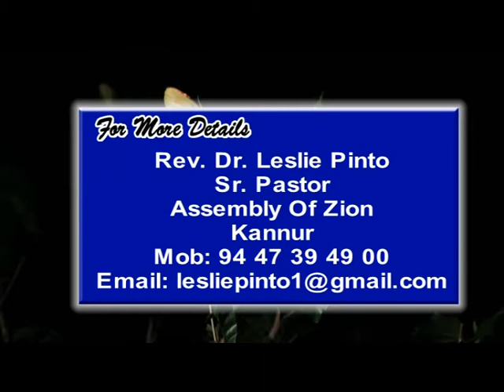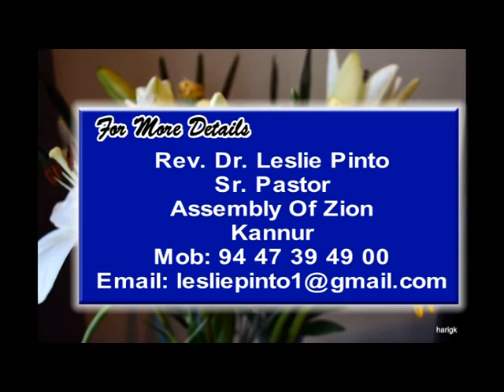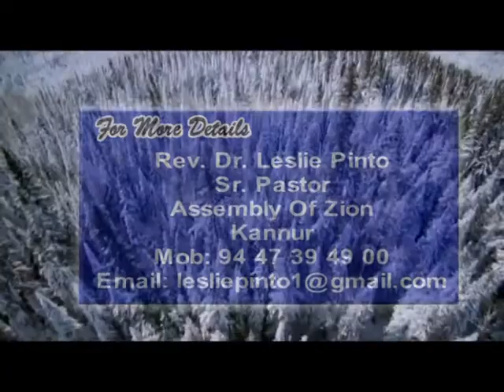present truth voice 4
An anointed christian message by Pastor Leslie Pinto